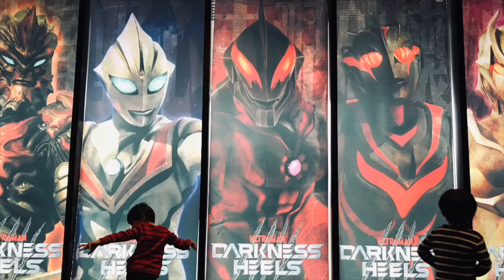【大怪獣バトル ウルトラコロシアムDX】ウルトラマンダイナ・ウルトラの父・ウルトラセブン・ミズノエノリュウ・ゼットン［ウルトラマン Ultraman］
大怪獣バトルウルトラコロシアムDX
Daikaiju Battle Ultra Colosseum DX